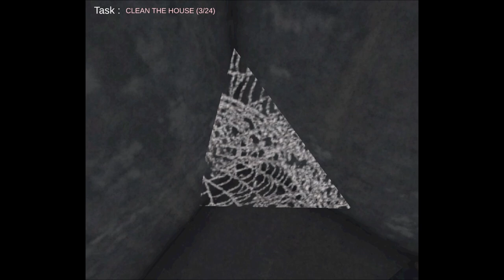Veil of Shadows - Indie Horror - Gameplay(No Commentary)